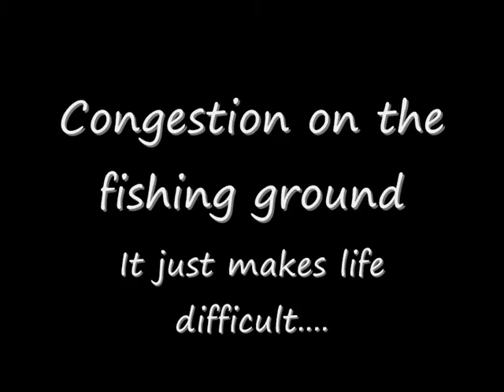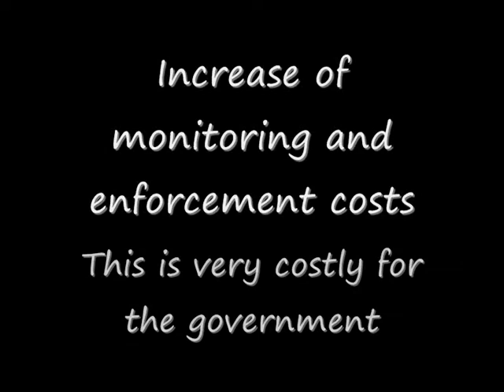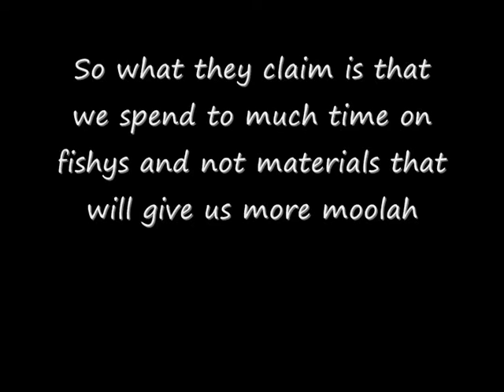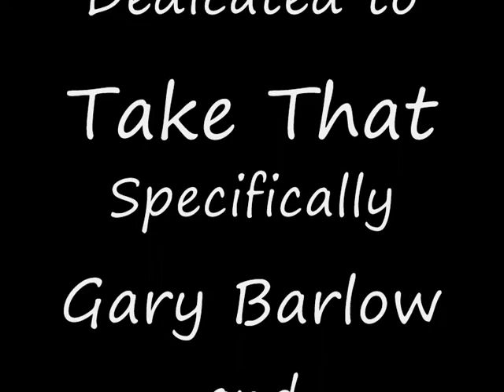The Disadvantages of Marine Protected Areas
Biology at it's finest